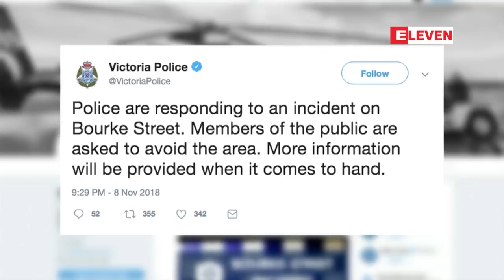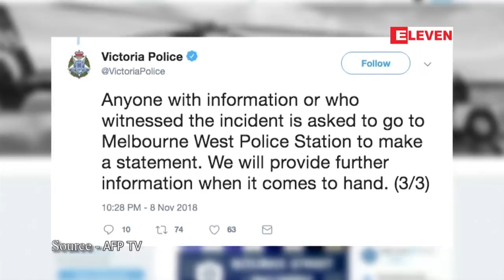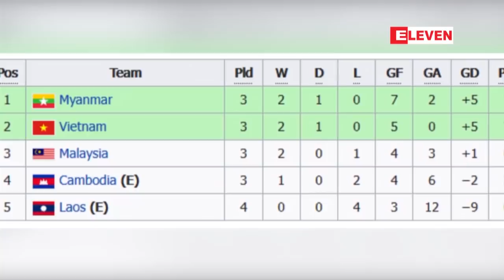ႏိုဝင္ဘာလ ၂၁ ရက္ေန႔ နံနက္ခင္း သတင္းအစီအစဥ္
■ စက္မႈဇုန္မ်ားကို မည္သူမွ တာ၀န္ယူမႈမရွိ၍ စက္မႈဇုန္အဂၤါရပ္ႏွင့္မညီဘဲ က်ဴးေက်ာ္၊ ပ်ံက်မ်ားႏွင့္ တရားဥပေဒစိုးမိုးမႈ မရွိသည့္ေဒသမ်ားအျဖစ္ ေတြ႔ေနရဟု ရန္ကုန္တုိင္းေဒသႀကီး လႊတ္ေတာ္ကိုယ္စားလွယ္ ေျပာ

■ ျပည္တြင္း၌ က်ပ္ေငြသံုးရန္ ညႊန္ၾကားခ်က္ကို လိုက္နာျခင္းမရွိပါက မည္သို႔အေရးယူမည္ကို လူထုအား ပညာေပးကာလ သတ္မွတ္အေကာင္အထည္ေဖာ္မည္ဟု ဗဟိုဘဏ္ ဒုတိယဥကၠ႒ ေျပာၾကား

■ ႏ်ဴကလီးယားဒံုးက်ည္ သေဘာတူညီခ်က္မွ အေမရိကန္ ႏႈတ္ထြက္ပါက ႐ု႐ွားဘက္မွလည္း လက္တံု႔ျပန္မည္ဟု သမၼတပူတင္ ေျပာၾကား

■ ပါပူအာနယူးဂီနီႏိုင္ငံတြင္ လုပ္ခလစာ မရ႐ွိသည့္ လံုၿခံဳေရးတပ္ဖြဲ႔၀င္မ်ားက ပါလီမန္ အေဆာက္အအံုအတြင္း စီးနင္း၀င္ေရာက္မႈ ျဖစ္ပြားခဲ့

အစရွိတဲ့ ျပည္တြင္းနဲ႕ ႏိုင္ငံတကာသတင္းေတြကို တင္ဆက္ေပးထားပါတယ္။